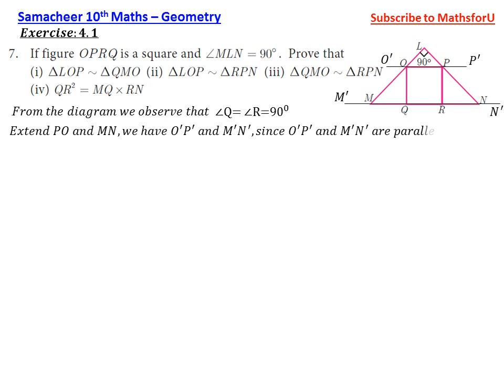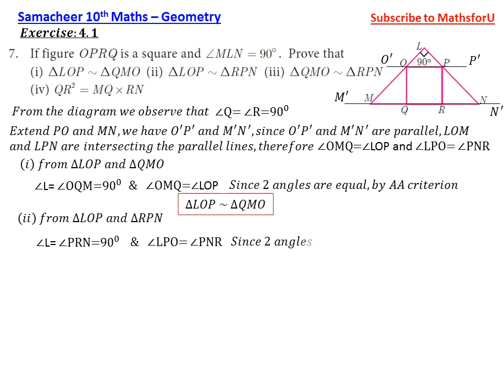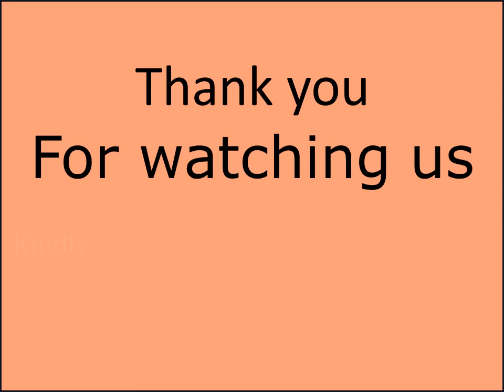10th Samacheer-Geometry-New Syllabus-2019-20-Maths-Class-81-Exercise.4.1(Prob.7)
10th Samacheer-Geometry-New Syllabus-2019-20-Maths-Class-81-Exercise.4.1(Prob.7)